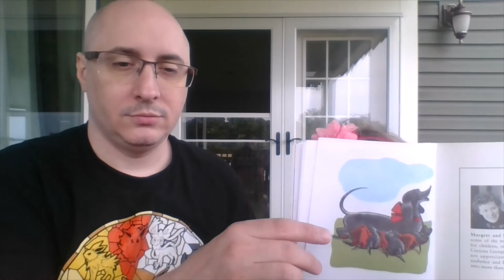Story Time with Uncle Monkey #25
Ceci and I read "Pretzel," a book about daschunds and true love. Special thanks to my niece for choosing today's story and doing the heavy lifting for this video.

Rey, Margret, and H. A. Rey. Pretzel. Houghton Mifflin, 1997.